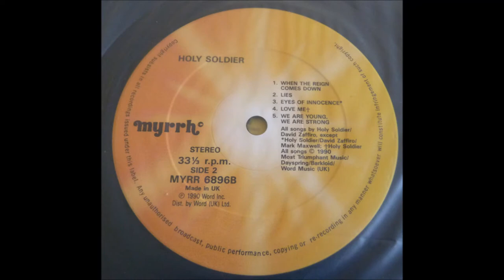Holy Soldier - 1990 LP: Holy Soldier - A1 Stranger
Holy Soldier
LP: Holy Soldier
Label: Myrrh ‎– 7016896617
Released: 1990
Genre: Rock
Style: Heavy Metal
Lead Vocals – Steven Patrick
Guitar, Backing Vocals  – Jamie Cramer
Guitar, Backing Vocals  - Michael Cutting
Bass, Backing Vocals  – Andy Robbins
Drums, Backing Vocals  – Terry "The Animal" Russel
Bass Overdubs – Jerry Watts (A3)
Keyboard Effects – Charles Meserole
Additional Backing Vocals – Charles Meserole, Donna Rood, Donny Russell, Evelyn Watson, Marc Anthony, Michael Plissner, Sherie Hopper, Vanessa Beckrum
Producer – David Zaffiro

Tracklist
A1 - Stranger, Written-By – David Zaffiro, Holy Soldier
A2 - See No Evil, Children Choir  – David Harwell, Heidi Harwell, Rebeca Melniker, Sofie Waelput
Voice Actor [Character Vocal] – Seanie Casares, Written-By – David Zaffiro, Holy Soldier
A3 - The Pain Inside Of Me, Written-By – David Zaffiro, Holy Soldier
A4 - Cry Out For Love, Written-By – David Zaffiro, Holy Soldier
A5 - Tear Down The Walls, Written-By – David Zaffiro, Holy Soldier
B1 - When The Reign Comes Down, Written-By – David Zaffiro, Holy Soldier
B2 - Lies, Written-By – David Zaffiro, Holy Soldier
B3 - Eyes Of Innocence, Written-By – David Zaffiro, Holy Soldier, Mark Maxwell
B4 - Love Me, Written-By – Holy Soldier
B5 - We Are Young, We Are Strong, Written-By – David Zaffiro, Holy Soldier

Holy Soldier came out of the mid-eighties Los Angeles club circuit when founding members bassist Andy Robbins and guitarist Jamie Cramer joined forces with drummer Pete Kerney, guitarist Larry Farkus (Vengeance Rising) and vocalist Robbie Braunz. Kerney left the group after eight months only to be replaced by Terry Russell while Michael Cutting supplanted Farkus six months later. When Braunz decided to call it quits, Holy Soldier embarked on a nationwide search for a vocalist that culminated in the talented Steven Patrick. Hailing from Memphis, Tennessee, Patrick got his start by recording an EP under the name Victory with his brother Sean, but when he read an ad from a Christian band looking for a vocalist, he placed a copy of the tape in the mail. Liking what they heard, Holy Soldier flew Patrick out to Los Angeles for an audition and the rest, as they say, is history.Holy Soldier proceeded to record a five song demo with the goal of obtaining a secular recording contract but ended up signing with Myrrh Records- becoming the first “white metal” band to join the label (and ending Myrrh’s year long search for the right metal band to sign). The best way to describe Holy Soldier would be commercial melodic metal heavily influenced by the eighties. The album stands out with its consistency in that each of its tracks brings the needed inspiration to hold up under repeated play. Vocalist Steven Patrick, when at the top of his game, proves one of the better frontmen of his era. Doug Van Pelt had the following to say about Steven in his review of Holy Soldier from Heaven’s Metal 23 (1990): “Lead vocalist Steven Patrick gives the band the distinction that they need to compete in this market. Try blending Axl Rose, Don Dokken and Joe Elliott together, and you’ll get a good idea of his raspy, yet melodic style”.1 Distinct but raspy and melodic- I could not have said it better myself.Doug went on to describe the guitar team of Jamie Cramer and Michael Cutting as “excellent throughout most of the album. The best guitar moments come on side two with the awesome ballad, “Eyes Of Innocence”, and the rockin’ “We Are Young, We Are Strong”.2 I might also mention “Tear Down The Walls”, which features a lead guitar duel between the two, and the bluesy soloing found on “Lies”. “Stranger” includes a fiery lead break as well.The rhythm section of Andy Robbins and Terry Russell also receives praise from Doug: “Andy Robbins’ bass is really punchin’ throughout this disk. Standout bass lines are featured in “See No Evil”, “Love Me” and especially the intro to “When The Reign Comes Down”. Drummer Terry Russell gets his shot at getting noticed with his bass drum attack on “We Are Young”… and cracks his snare loudly on Cry Out For Love”. The whole rhythm section rocks tight on “Tear Down The Walls”.Holy Soldier showcases immaculate production values allowing each member of the band to shine. The lead guitar and bass, both distinctly rising above the mix, underscore a crisp sounding rhythm guitar. The drums pack the needed punch and power.